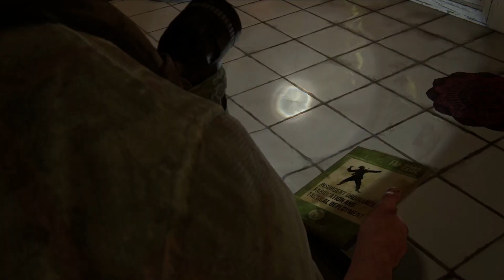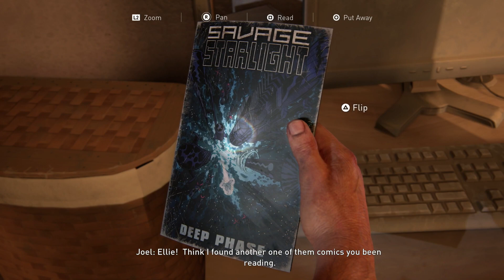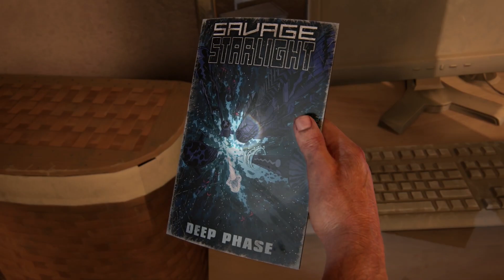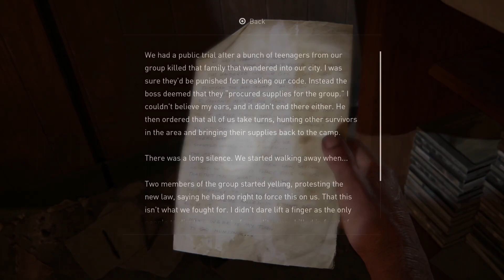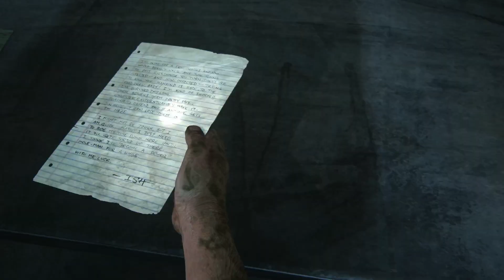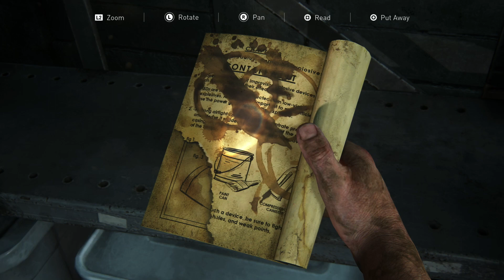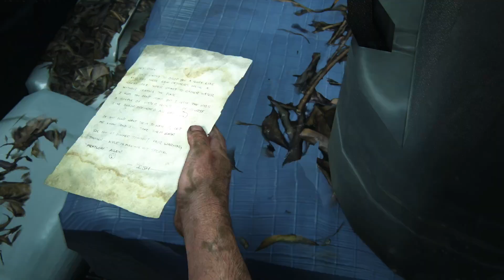The Last of Us Remake - Grounded Mode Campaign - PS5 Part 4 (2024)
everyday! Thank you very much for supporting us with all the likes, comments and subs! We hope to see you during a stream!